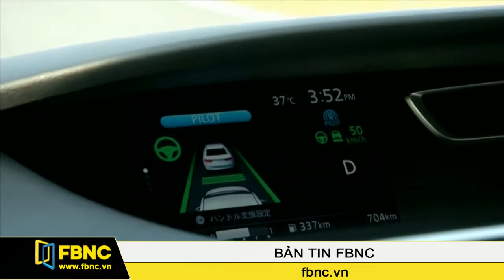FBNC - Bản tin tối 13/07/2016 (Phần 6)